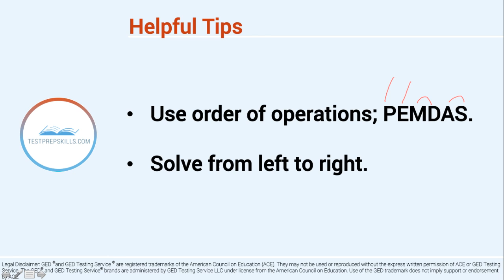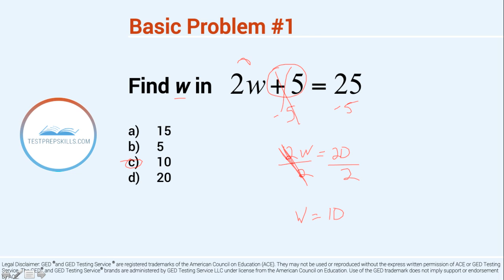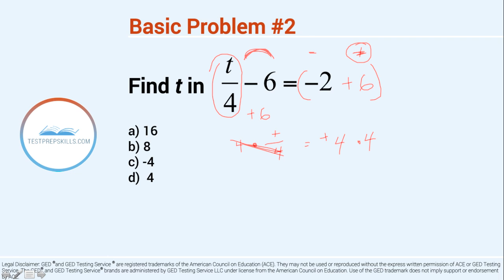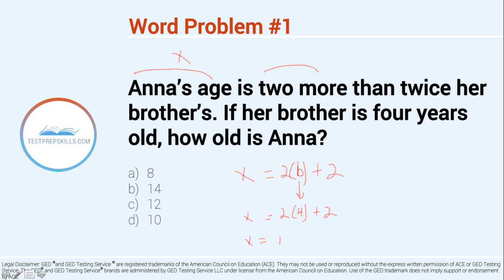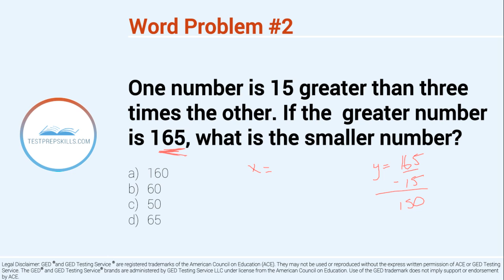GED ® Math Test: Two Step Algebra Problems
To Learn How To Quickly Pass The GED ®Test Today!